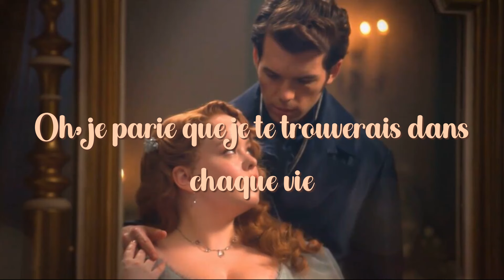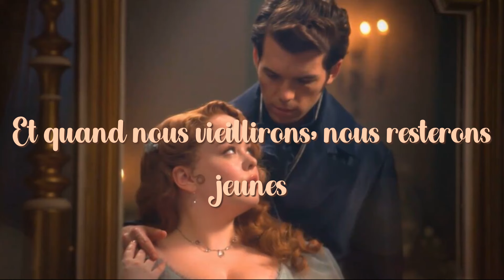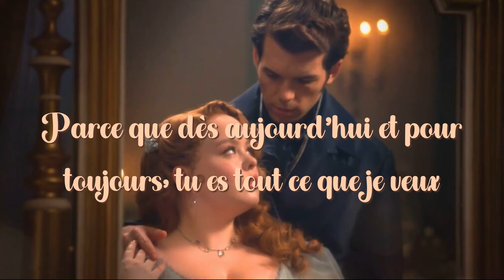Tori Kelly - All I Want (Traduction Française)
↓ Déroule pour plus d'informations ↓

🎤 : Tori Kelly
🎵 : All I Want (Tout ce que je veux)
🎥 :  Bridgeton (Netflix)
💿 : Bridgeton Soundtrack
📆 : 2024

↬ Signification des paroles :
"All I Want" de Tori Kelly est une déclaration sincère d'un amour profond et d'une grande dévotion. La chanson est une exploration tendre de la connexion profonde et du désir de compagnie que la chanteuse ressent envers son partenaire. Les paroles expriment le désir d'un lien durable et inébranlable, capturant l'essence de l'amour inconditionnel et de la nostalgie pour un partenariat à vie.

Dans les couplets, une imagerie naturelle vive est utilisée pour transmettre l'intensité des émotions de la  chanteuse. Des lignes telles que "Comme la pluie veut tomber" et "Comme la terre veut tourner" comparent la nécessité de la présence de l'amoureux aux éléments fondamentaux de la nature, soulignant le désir naturel et instinctif de proximité. La référence à une symphonie dans le pré-refrain ajoute une couche de profondeur, symbolisant l'harmonie et la beauté que la chanteuse trouve dans la relation. De plus, la comparaison de l'amour à l'herbe qui veut pousser et aux vagues qui veulent se briser dépeint un sentiment d'inévitabilité et une connexion émotionnelle profonde qui transcende le temps et l'espace.

Le refrain renforce le thème de la connexion profonde et de la dépendance mutuelle, la chanteuse déclarant que son partenaire est la réponse à ses questions, la musique à sa danse. L'idée de rester jeune même en vieillissant suggère un amour intemporel et durable qui défie le passage du temps et des circonstances externes. La répétition de la phrase "Tu es tout ce que je veux" dans l'outro sert de conclusion poignante et puissante, mettant en lumière la nature singulière et indispensable du bien-aimé dans la vie du chanteur. Dans l'ensemble, "All I Want" est une belle expression d'un amour éternel et du désir d'un partenariat à vie qui apporte joie, épanouissement et un sentiment de complétude.

↬ Fond : Google Image